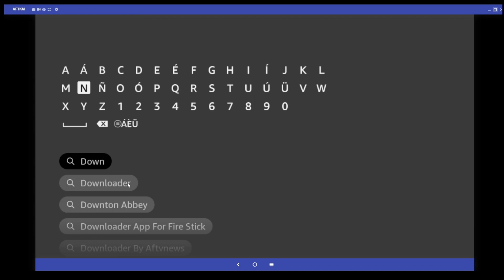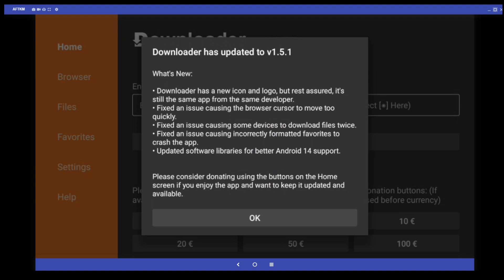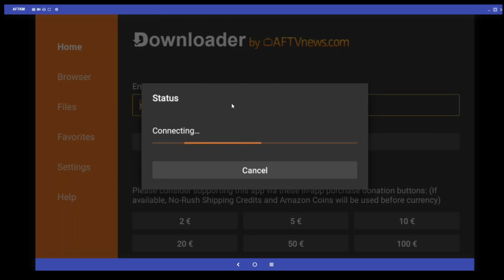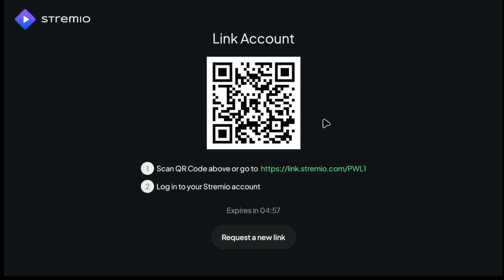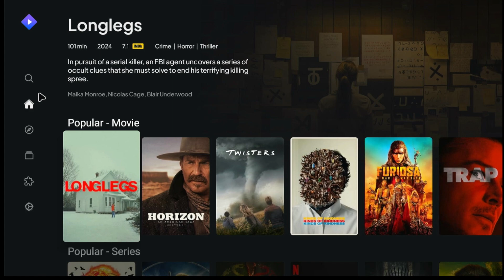👉 Cómo INSTALAR STREMIO en Fire TV Stick ¡Fácil y Rápido! (Paso a Paso)